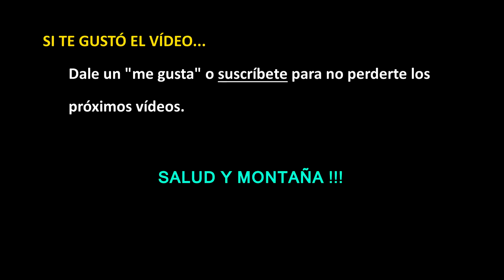Chaqueta trail Decathlon, la prueba de la manguera